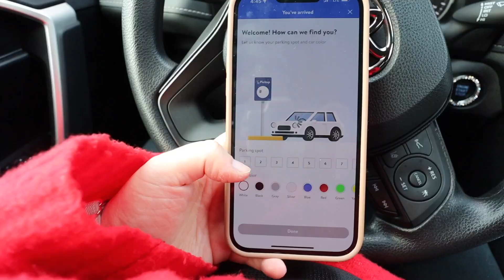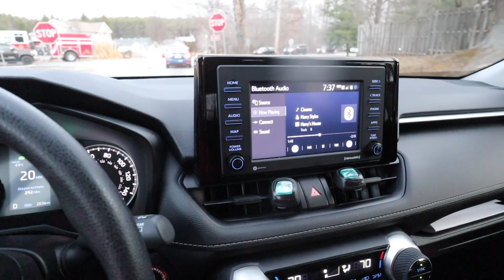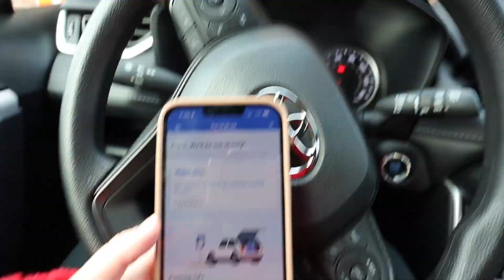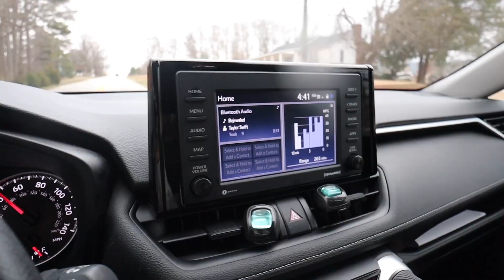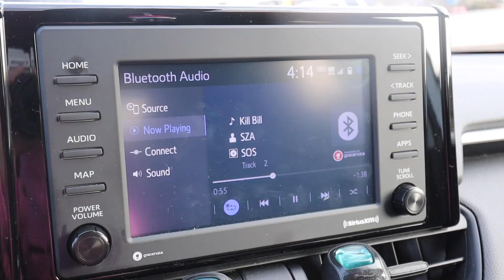9-5 work week in my life: life updates, car chats, grwm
ABOUT ME:
☆ name: megan muise
☆ age: 24
☆ college: university of south carolina
☆ camera: canon eos m50 + canon g7x mark iii
☆ from: greenville, sc